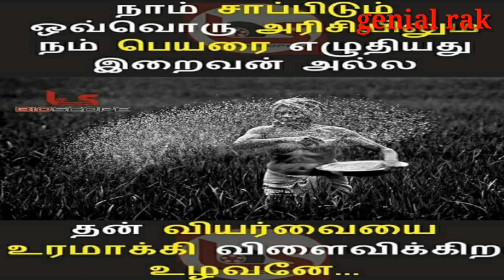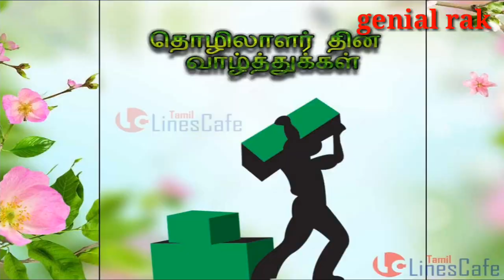May 1 Worker's Day Real Story | Genial rak | Tamil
Tamil,a may 1 workerday,uzhavar  thinam, Worker's day history video, Tamil Nadu, India, Genial Rak